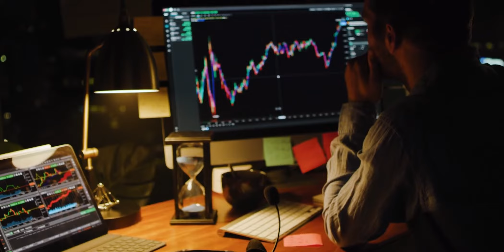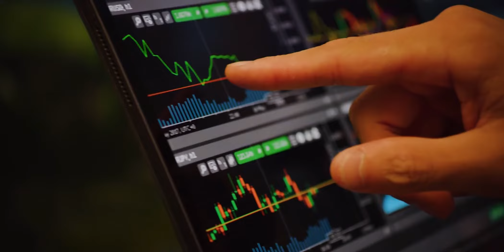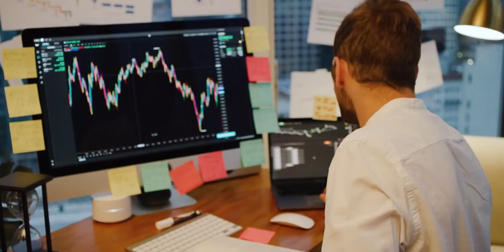QUASE DESISTI DO DAY TRADE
Abra a sua conta na corretora de valores:
🔥 BTG Pactual digital com Profit PRO e Corretagem Grátis:

💼 Quer conhecer mais sobre o meu trabalho?